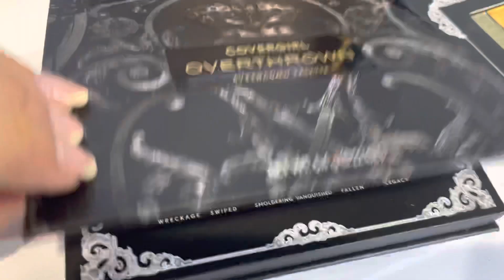Cosmeticos Paleta de Sombra Reign Covergirl I Cosmeticos al por Mayor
Paleta de Sombra Reign Covergirl - Venta al por mayor Pack 6PZS

Surtido de 3 sombras de ojos.
Una paleta de sombras de ojos exuberante con 12 tonos que brinda un color intenso y duradero.
Sombras intensamente pigmentadas.
Aplicación suave y difuminada.
Las cortinas se pueden usar solas o juntas.
Libre de crueldad.
0.22 oz